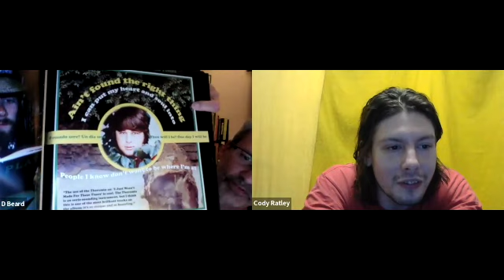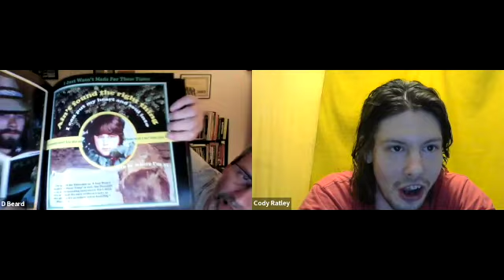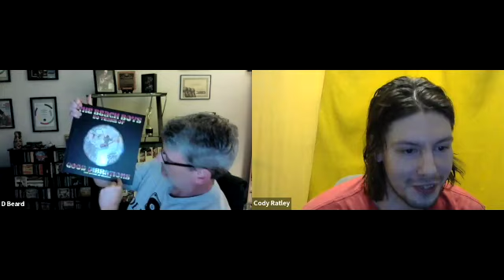VIP Cody Ratley from Milwaukee, WI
VIP member Cody Ratley
(with surprise guest Wendy Wilson)